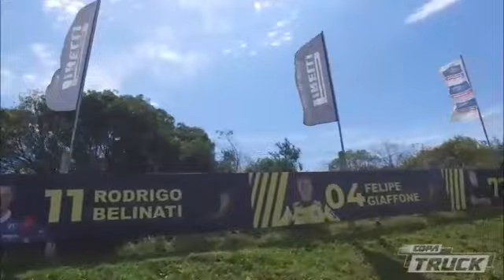O sábado da Copa Truck em Rivera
Confira como foi o dia de classificação que teve o recorde de público da história da categoria em um sábado: 10 mil pessoas!